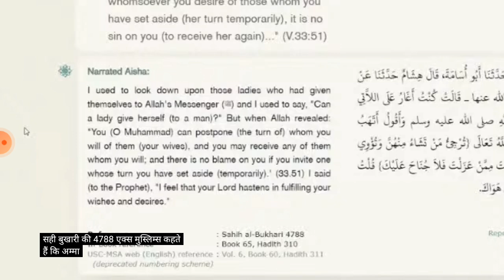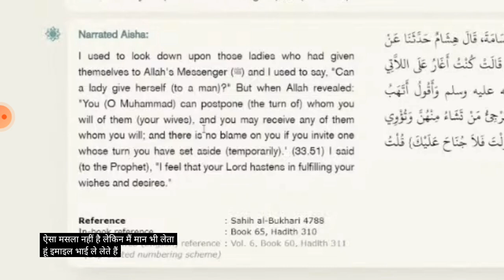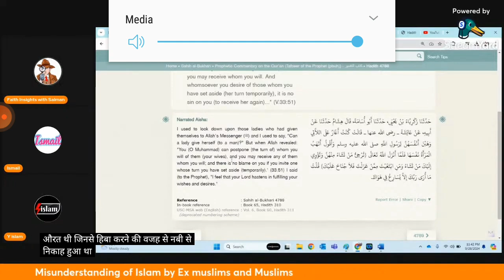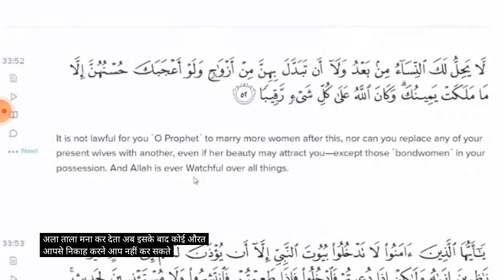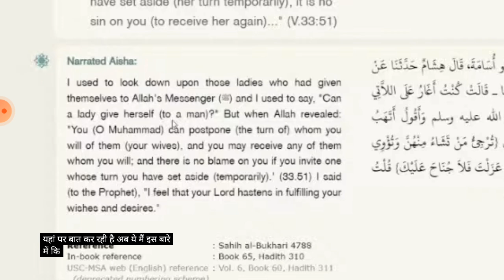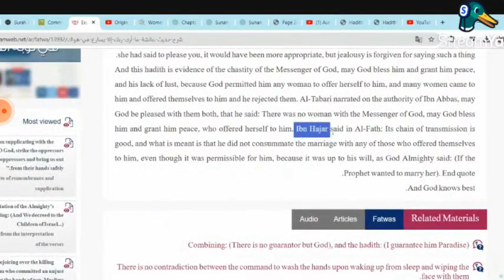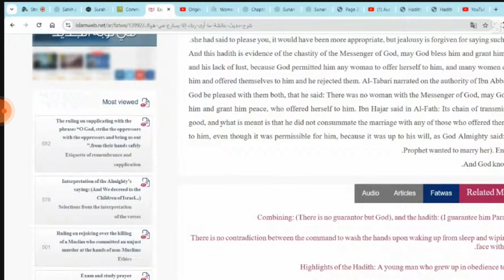Sahih Bukhari 4788: 'I Feel That Your Lord Hastens in Fulfilling Your Wishes'(Quran 33:51) Explained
Sahih al-Bukhari 4788 (Book 65, Hadith 310)